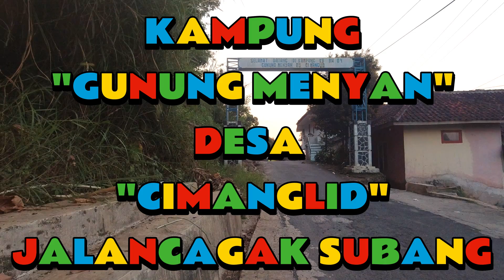KAMPUNG GUNUNG MENYAN DESA CIMANGLID JALANCAGAK SUBANG 2024